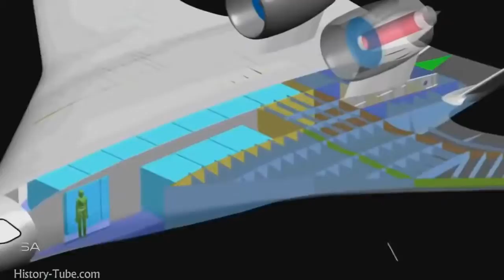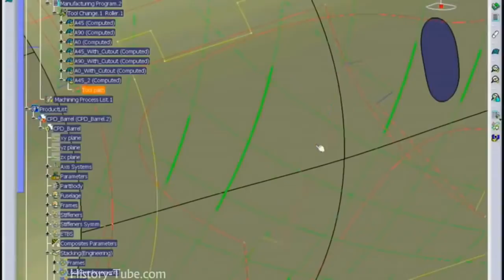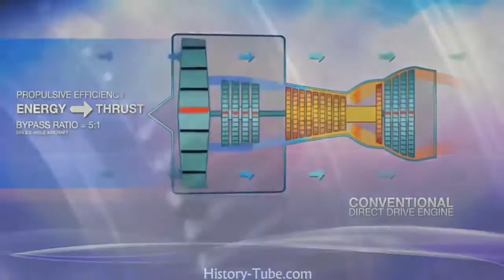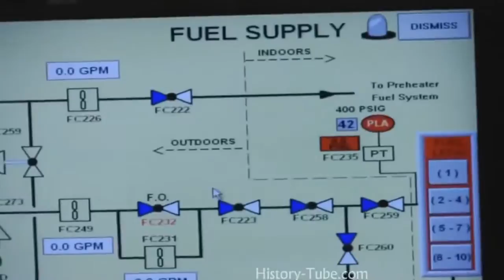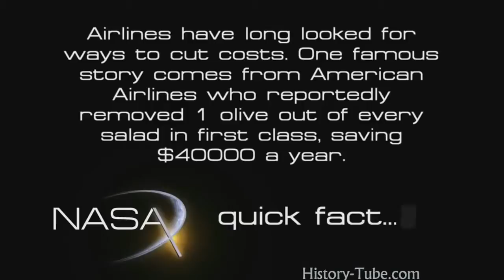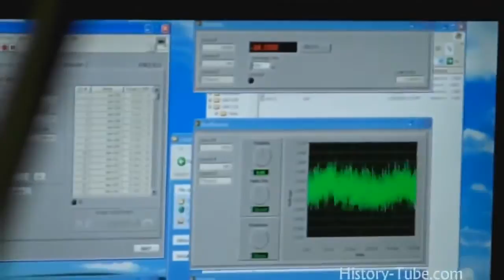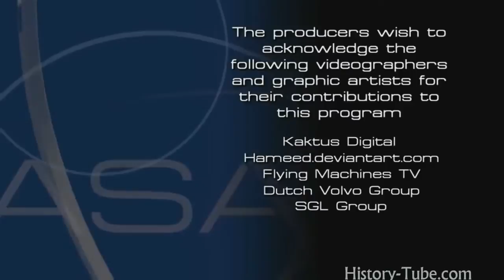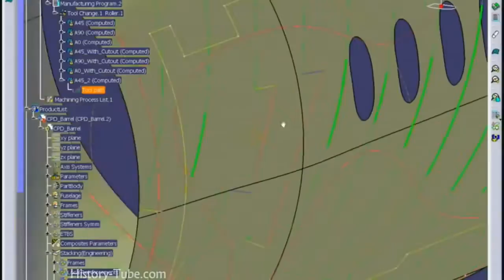Future Aircraft World s Most Innovative Technology Will Blow Your Mind # Full Documentary 2016